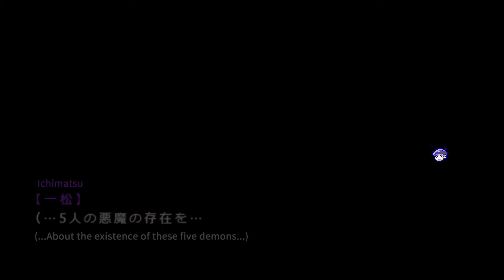【おそ松さん】Confession to Ichimatsu: The Grand Strategy (Part 5 END) - Otome Game 【ENG SUB】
This is the final part walkthrough of the fanmade Ichimatsu otome game I played.

Felt a little bad about the late upload so I rushed to complete this as well, while I had the time.

If you are wondering whether I was okay after this game...

HOW CAN I BE OKAY I kept fighting the urge to just curl into a ball and sob my dudes it's not funny anymore ;A;

Also no memeing in this one because it's too sweet and wholesome, it does not deserve any tainting from me.

I'll link the game and tell you what settings to change in your computer if you want to play it for yourself. *Note that the game is all in Japanese*

INSTRUCTIONS:

1. and install it. This is a scripting engine (I think?), don't launch it, it will run by itself later.

2. Go to control panel, then Clock and region, then Region, Administrative tab, Change system locale..., Set language to Japanese, click OK, restart the computer. This will allow your computer to be able to read text in Japanese. *It will not actually change your general interface language settings.*

3. . Launch it when done.